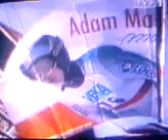A.Tajner ogłasza skład na Kuusamo 03/04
Skoki narciarskie. Sezon 2003/04. Apoloniusz Tajner ogłasza skład na inauguracyjne zawody w Kuusamo.